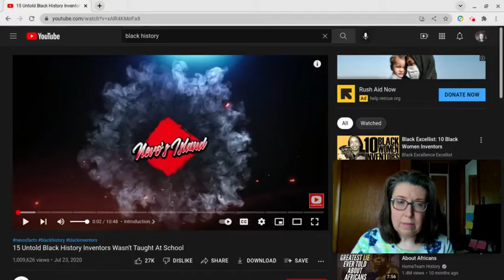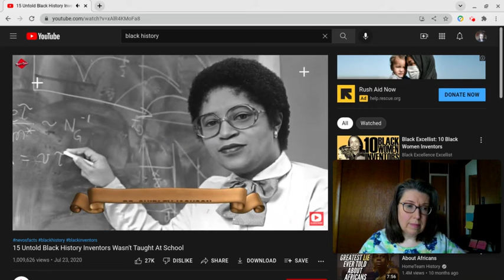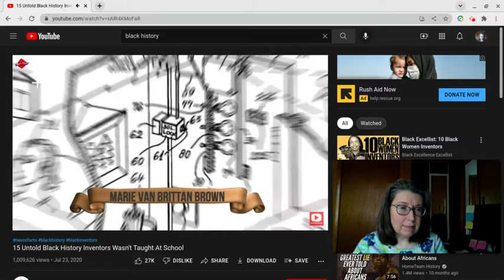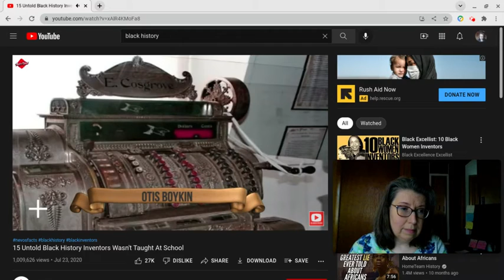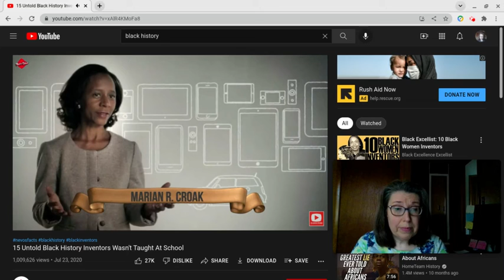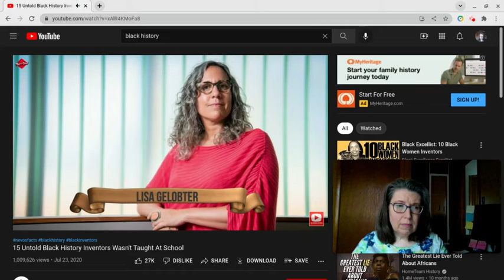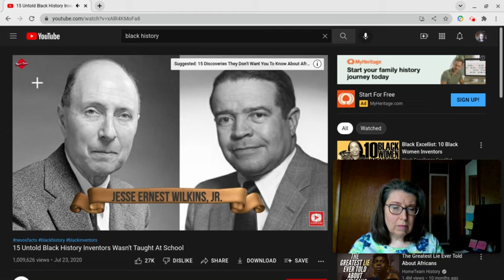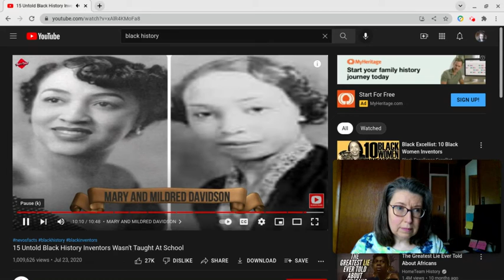Stories of History Part 1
In this video I watch 15 Unknown Black History Inventors Wasn't Taught at School  from Nevo's Island.

I do not own or have any rights to the video, music,m or channel I am reviewing.